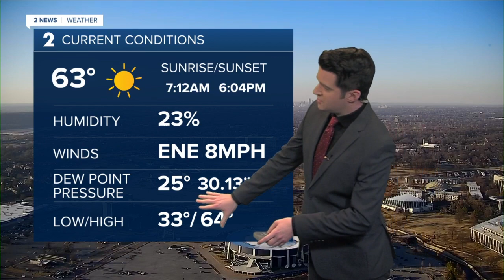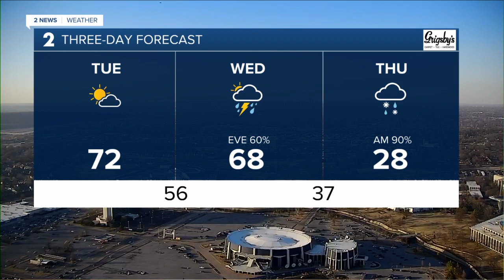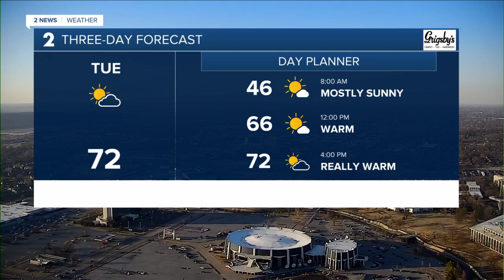Strong to severe storms possible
Brandon has a look at the windy conditions on the way plus the risk of strong to severe storms and maybe even some snow.